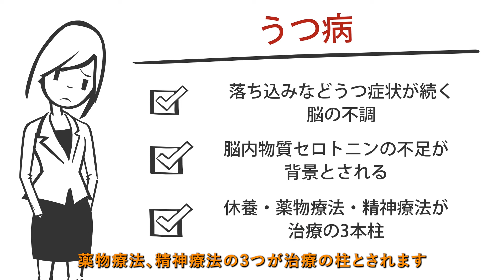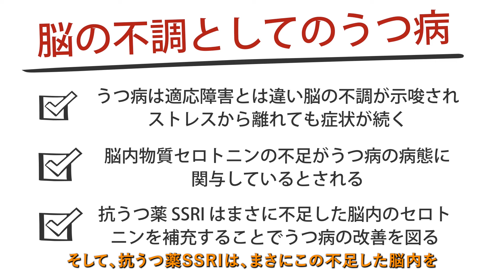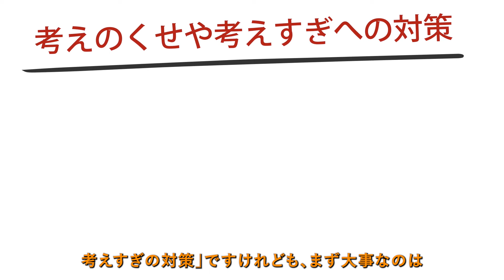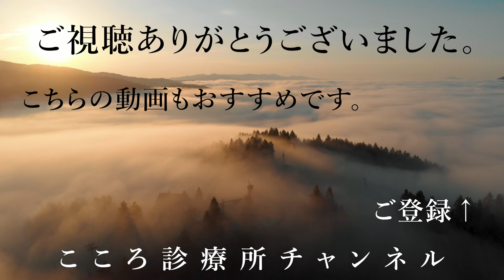【うつ病】うつ病の要注意リスク4つ【精神科医が9分で説明】ストレス｜疲労｜生活習慣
0:00 （１）はじめに
0:20 （２）うつ病の2つの側面
1:34 （３）うつ病の要注意リスク4つ
1:40 ①各種のストレス
3:20 ②疲労
4:55 ③生活習慣の乱れ
6:31 ④考えのくせ
8:06 （４）まとめ

うつ病はセロトニン不足などの「脳の不調」である一方、疲労や生活習慣の乱れも含めた各種のストレスで誘発・悪化する側面もあり、その増加が要注意のリスクになります。

「うつ病の要注意リスク4つ」について、精神科医が9分で説明しています。

【テーマ】うつ病の要注意リスク4つ

うつ病は落ち込みなどが目立つ脳の不調です。一方で、ストレスによって悪化する面も大きいところがあります。対策を取りうるのは各種のストレスになってきます。今回は「うつ病の要注意リスク4つ」について解説します。

（２）うつ病の2つの側面

うつ病は落ち込みなどうつ症状が続く脳の不調です。脳内物質セロトニンの不足が指摘されます。休養、薬物療法、精神療法の3つが治療の柱とされます。

うつ病は適応障害とは違い、脳の不調があることが示唆されます。その根拠として、ストレスから離れても症状はすぐには消えず続くことが挙げられます。抗うつ薬SSRIは、不足した脳内セロトニンを補充することでうつ病の改善を図るものです。

一方で、うつ病はストレスから発症し、悪化することもあります。このストレスは外的な環境のほか、考えすぎなども含め様々な種類があります。脳の不調には薬の対策は難しいところがありますが、ストレスに対しては気づけば様々な対策が可能です。

（３）うつ病の要注意リスク4つ

①各種のストレス

うつ病の発症や悪化には各種のストレスの蓄積が影響します。ストレスを減らしても短期的には症状は続くのですが、長い目で見ると改善に向かうといわれます。自分にとってのストレスが何かを見つけて、その対策をとることが大事です。

環境のストレス、対人関係のストレス、現実的な問題のストレスなど、様々な種類のストレスがあります。可能であれば環境を変えることが対策になりますが、難しい場合は現状を割り切ることも一つの方法です。

②疲労

過度な疲労が続くこともうつ病の発症や悪化のリスクになります。疲れが強い中無理をすることは、結果として強いストレスになって悪化しやすくなります。物理的な疲れのほか、いわゆる「気疲れ」も疲労に含まれます。

過労による疲労や気疲れによる疲労があります。負担を減らす対策のほか、環境との相性を見つつ動機づけを模索するのも対策になります。

③生活習慣の乱れ

様々な生活習慣の乱れが続けば、うつ病リスクは上がります。昼夜逆転などの生活リズムの乱れは、疲労やストレスにつながってうつ病のリスクになります。多量飲酒など体に悪影響がありうる生活習慣もうつ病のリスクになります。

不規則な食生活や運動・活動の不足も注意が必要です。生活習慣の乱れから生活リズムにも影響し、ストレスの蓄積がしやすくなります。

④考えのくせ

自分で自分を追い詰めるなどの考えのくせがあるとうつ病のリスクになります。完全主義（全か無か思考）、べき思考、過度の自責などが例として挙げられます。

また、過去の後悔や未来への不安を繰り返し考えすぎてしまうこと、些細なことが気になって考えすぎてしまうことも問題です。

対策としては、別の見方を探す習慣をつけること、考えすぎそうになったら別のことに集中すること、一歩引いて客観的に見る練習をすることが大切です。

（４）まとめ

うつ病は脳の不調で薬の治療が重要ですが、各種のストレスも病状に影響します。うつ病の要注意リスクは、①各種のストレス、②疲労、③生活習慣の乱れ、④考えのくせの4つです。

自分のリスクを知り、意識的に対策をとることで改善を図れることがあります。ストレス関連のことに注意を払い、適切な対策を講じることが大切です。

【監修者】
2005年東京大学医学部卒業、NCNP病院、永寿会恩方病院等を経て、2014年に府中こころ診療所を開設、その後医療法人化し理事長に就任、2021年8月に分院「こころ診療所吉祥寺駅前」を開業。メンタルクリニックの現場で、心療内科・精神科の臨床に取り組み続けている。